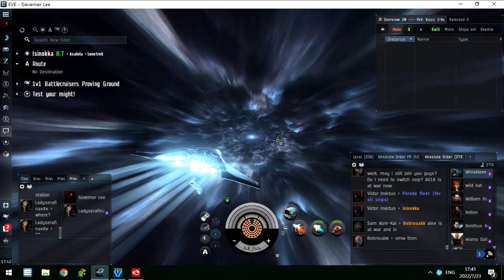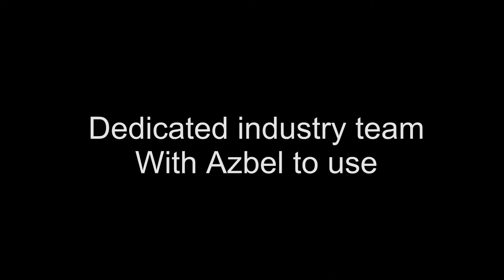Absolute Order 2022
Absolute Order EvE Online
Hsec/Lowsec/Nullsec
3 years history, 120+ onlines 24/7
Provide infinite free Procurer, free T1 cruisers, free Ferox and free Kikimora